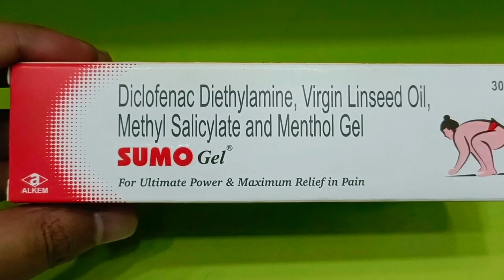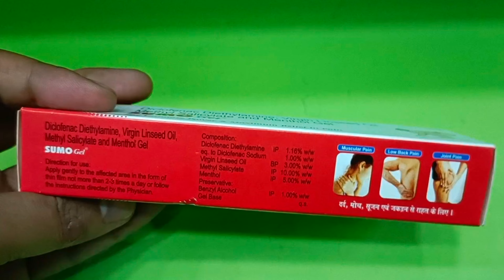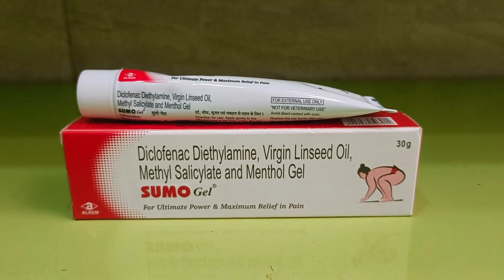Diclofenac Diethylamine, Virgin Linseed Oil , Methyl Salicylate and Menthol SUMO GEL Uses In Hindi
Sumo Gel 30gm | Diclofenac Diethylamine Virgin Linseed Oil , Methyl Salicylate and Menthol Gel :- View Company Name, Price , Uses , Dosage, Duration, Side Effects, Composition

- Category  :-
   Pain Relieving Gel